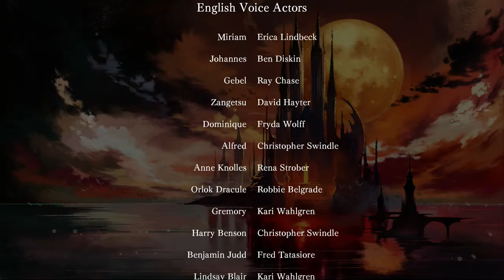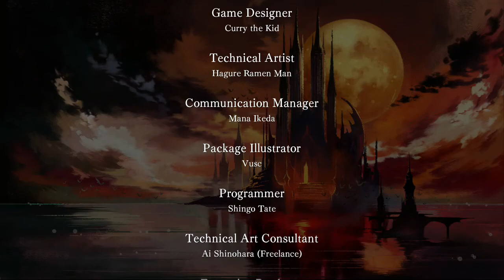Lettuce play Bloodstained Ritual of the Night part 72 first randomizer playthrough supercut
(no longer being updated)

In my first time trying the bloodstained randomizer I got a super lucky seed that I was unable to finish by normal means due to the one two punch of a crash followed by a forced update that ended up changing everything about my seed but the number. Thankfully I happened to find summon chair along the way.